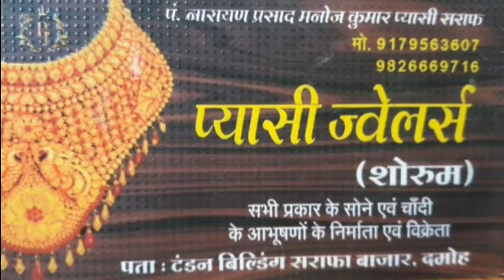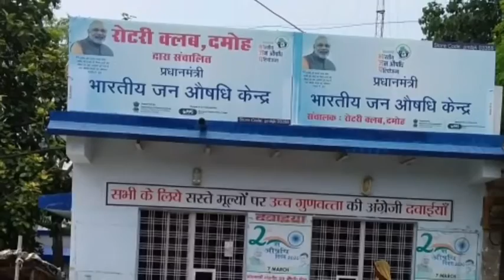DAMOH- जिला विधिक सेवा प्राधिकरण के मध्यस्थ केंद्र का हुआ शुभारंभ-12/11/20